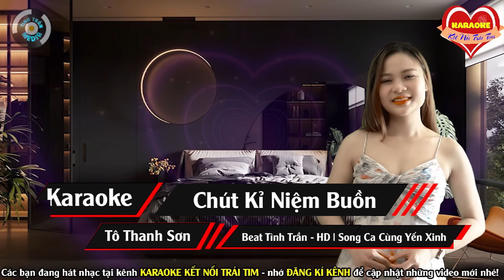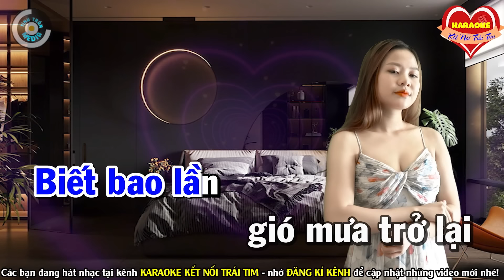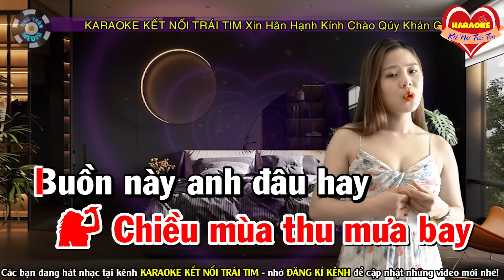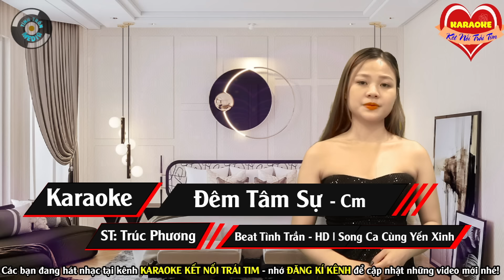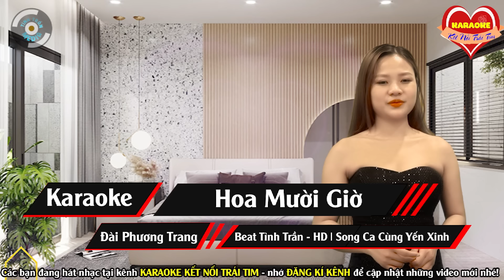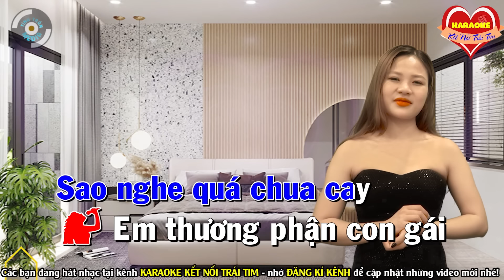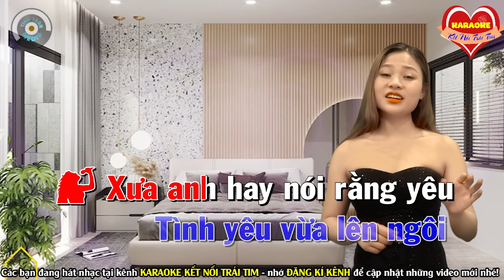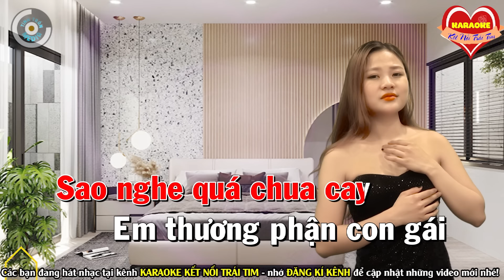Liên Khúc SÔI ĐỘNG Karaoke Thiếu Giọng Nam AI CŨNG THÍCH ❖ Song Ca Cùng Yến Xinh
Bài hát : Chút Kỉ Niệm Buồn
Sáng tác : Tô Thanh Sơn
Thể loại : Karaoke Thiếu Giọng
Trình bày : Song Ca Cùng Yến Xinh
► Đây là kênh chính thức của KARAOKE KẾT NỐI TRÁI TIM - Thuộc Hệ Thống Team TÌNH TRẦN MEDIA